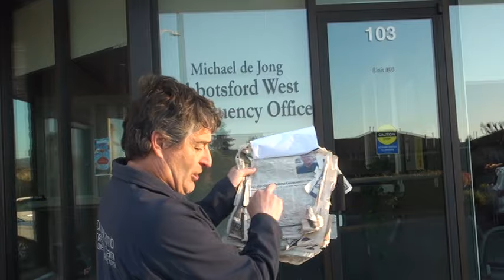ABBY Federal Conservatives sign petition to stop Mike De Jong from seeks federal nomination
ABBY Federal Conservatives signing petition  to stop M.L.A. Mike De Jong from seeks federal Conservative nomination